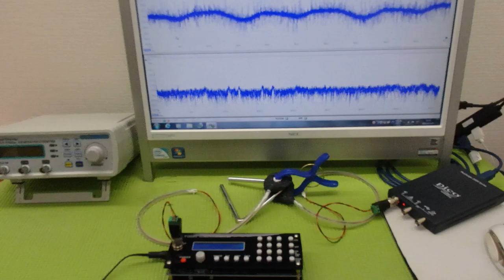‹メガヘルツ›の超音波発振制御技術 ultrasonic-labo